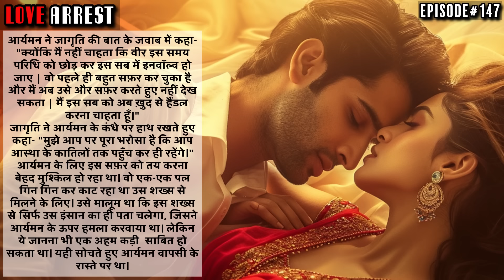Love Arrest Ep 147 | hindi romantic stories | mafia love story | pocket fm story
Story Written By- Reema (Teller Of Tales)
Voice By- Aman (Rj Aman)

Hi Welcome to candid aman channel where you get Original stories of different genres like Romantic, horror , suspense, thriller , Romcom, Etc

हाय, आपका हमारे youtube चैनल candid aman पर स्वागत है | जहाँ आपको सुनने को मिलेंगी original अलग अलग तरह की कहानियाँ ! जैसे - रोमैंस, हॉरर, थ्रिलर, सस्पेंस, रोमैंटिक कॉमेडी !

रूम के नज़ारे को देख कर इमोशनल हुई जाग्रति | जानेंगे आखिर हुआ क्या हमारी hindi romantic kahani के इस भाग में !